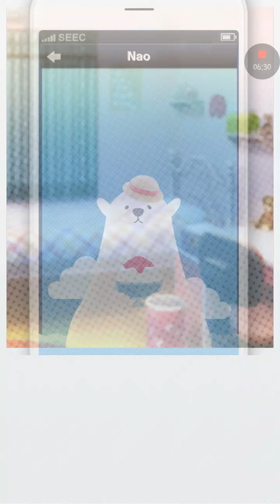Jimi-kare (part 2)